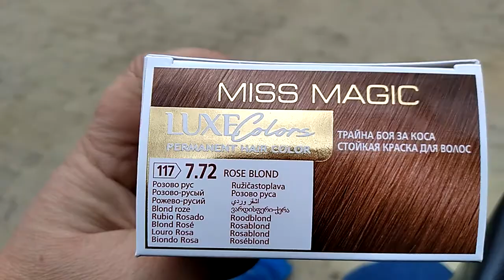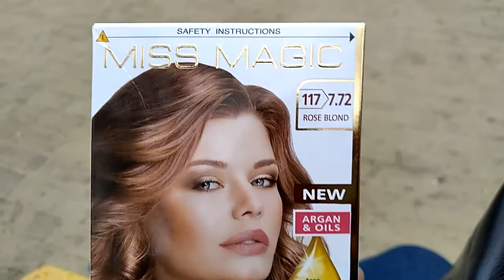21февраля,парк и покупки.